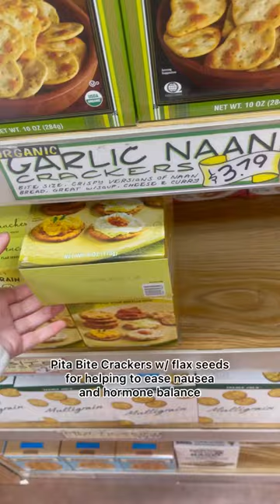Trader Joes Mediterranean Must Haves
Trader Joe’s has the BEST Mediterranean-based foods and goodies… If you haven't tried these, you’re seriously missing out! From protein-packed dips to antioxidant-rich olives, these snacks are sure to satisfy your cravings and support your growing baby's health 🌟